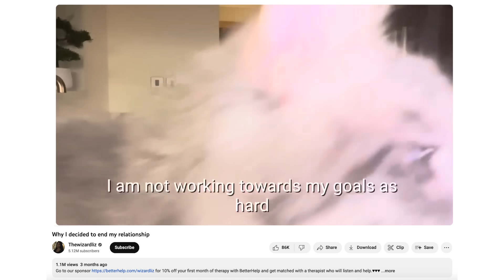Where are the feminine women??